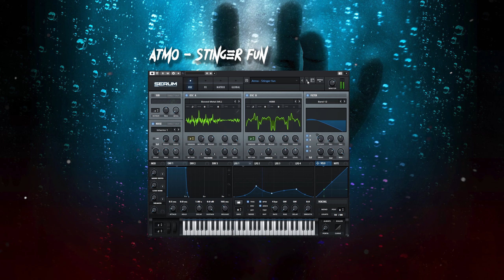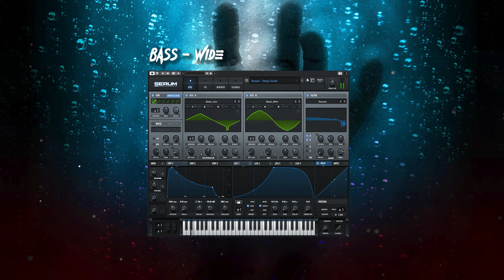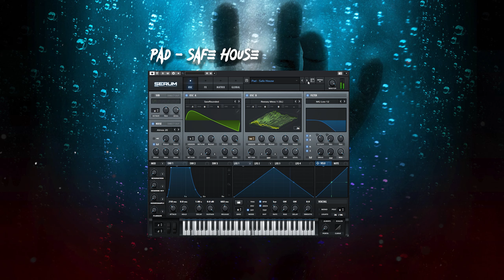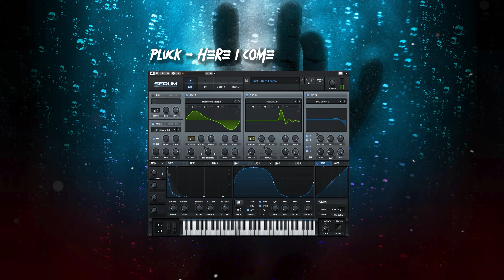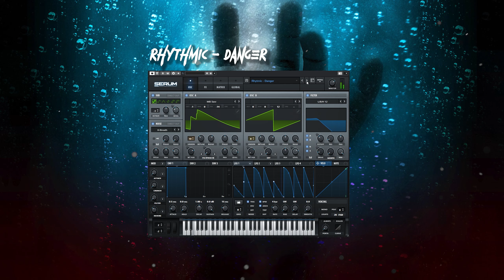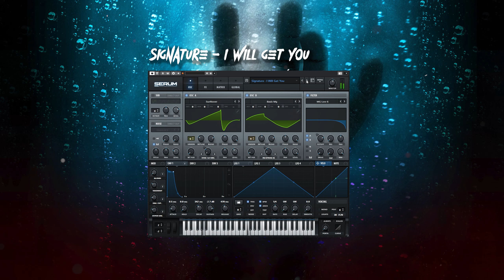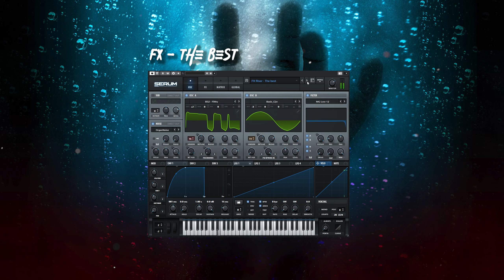DREAD (Dark Ominous Serum Presets) - Preset Playthrough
Composers and music producers, rejoice!
DREAD is a Serum preset pack with cinematic sounds for thrilling and dread-filled productions.

In an instant, the presets will bring that dark, ominous vibe to any project without you having to spend hours tweaking them for just the right sound.

With 8 categories of sounds to choose from, Dread has you covered with a diverse range of sounds such as complex atmospheres, massive braams, creepy plucks, never-heard-before signature sounds, and much more!

0:00 Atmos
1:27 Bass & Braams
1:57 Pads
2:51 Plucks
4:00 Rhythmic
4:50 Signature Sounds
5:58 FX

Kontakt instruments, sound effects, courses & more